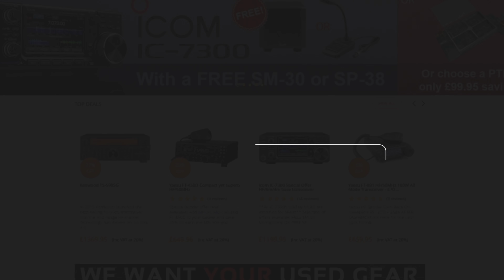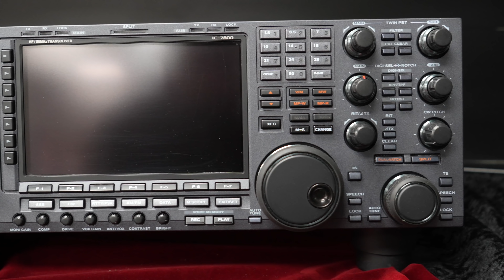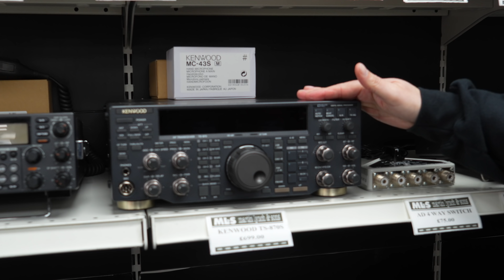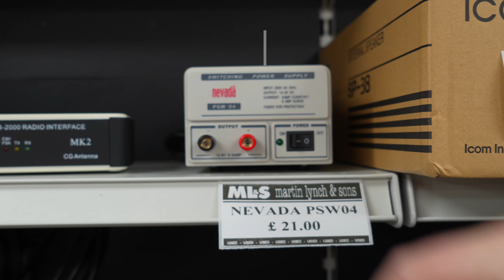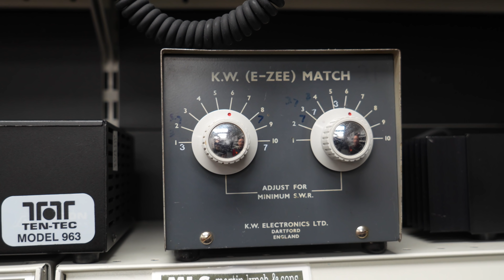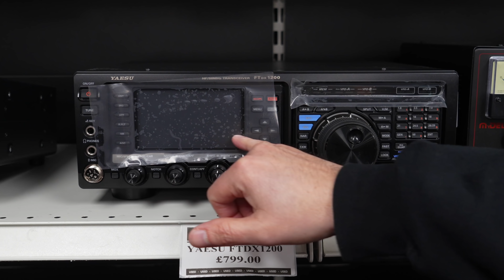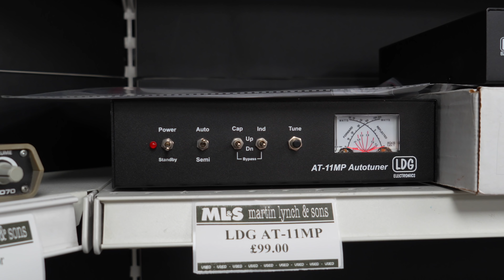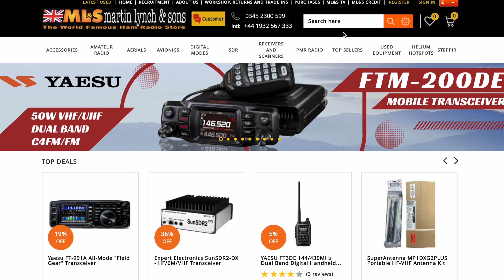LATEST USED GEAR AT ML&S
For this week's Something for the Weekend Pre-Loved special, we take you through a small selection of the USED gear available at ML&S this week!

Running Order:

00:00 - Intro

00:23 - YAESU FTDX101MP (£3599)

01:13 - ICOM IC-7600 (SOLD)

02:04 - ICOM IC-7610 (£2599)

03:00 - ICOM IC-7800MKII (£3999)

03:28 - ELAD FDM DUO (£799)

 03:56 - MFJ-969, TUNER, HF+6M, 300W (SOLD)

04:07 - ICOM IC-910HX (£999)

04:38 - ICOM IC-7300 with the RadioAnalog PTRX fitted (£1099)

5:00 - ICOM SP-38 (£120)

05:14 - AD 4 WAY SWITCH (£75)

05:34 - Kenwood TS-870S (SOLD)

06:07 - Kenwood TS-570S G (£549)

06:35 - ICOM IC-718 (£549)

07:18 - Xiegu XPA-125B (SOLD)

07:39 - YAESU FT-897D (£549)

08:26 - NEVADA PSW 04 (£21)

08:51 - MFJ-949E TUNER (£199)

09:46 - MyDel MP-250A (£55)

10:04 - UNIDEN UBC-370CLT (£90)

10:21 - MFJ-417 Morse code tutor (£40)

10:44 - LDG IC-450 (£10)

10:53 - Icom SP-23 (£149)

11:10 - KW EZEE MATCH (£149)

11:33 - BNOS 12/10E (£75)

11:38 - LDG AT-100 Pro II (£179)

11:53 - MFJ-994 (£349)

12:03 - MFJ-407D (£89)

12:17 - SGC SG-237 (£249)

12:50 - Elad FDM DUO Black (£799)

12:57 - TEN-TEC 23A (£349)

13:19 - TEN-TEC CENTAUR 411 (£499)

14:00 - Yaesu FTDX1200 (£799)

14:40 - KENT TWIN PADDLE MORSE KEY (£99)

15:10 - Yaesu FT-857 (SOLD)

15:37 - VERO VR-N7500 (£150)

17:04 - LDG AT-11MP (USED)

17:33 - DATONG Morse Tutor D70 (£59)

17:54 - ICOM IC-7700 (£2999)

18:26 - ICOM IC-7800MKII (£3999)

18:44 - ICOM IC-7850 (£8500)

19:55 - Outtro